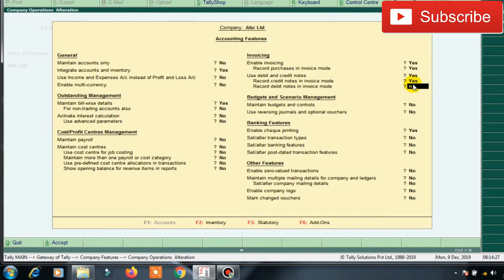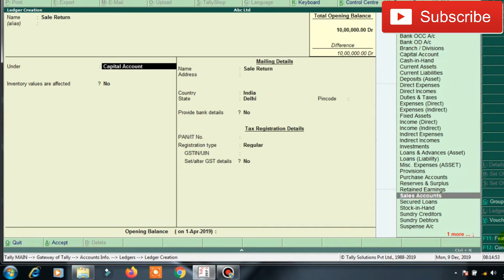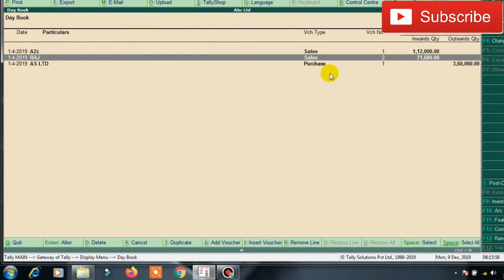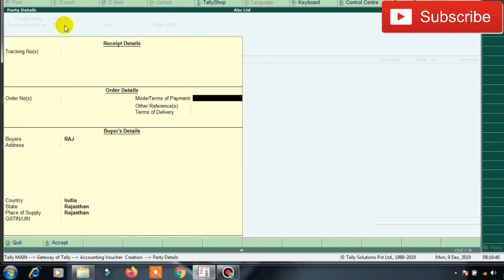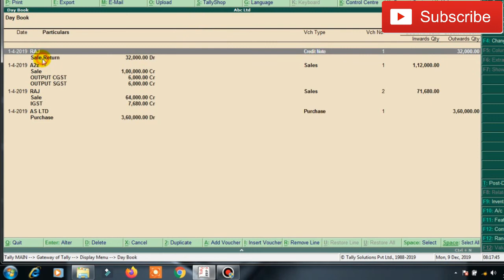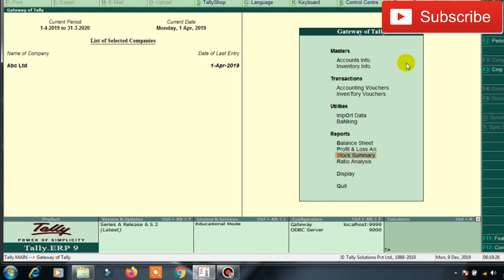Day 17 I sales return entry in tally erp 9 I credit note voucher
sales return entry in tally erp 9 I credit note voucher